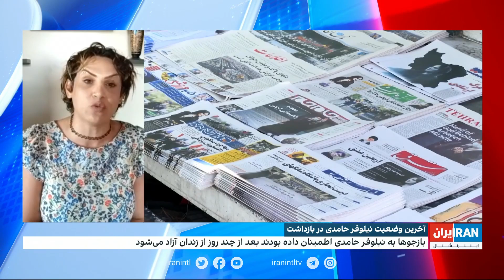آخرین وضعیت پرونده نیلوفر حامدی و الهه محمدی، دو روزنامه‌نگار زندانی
گفت‌وگو با مهشید ناظمی، فعال حقوق بشر و فعال مدنی